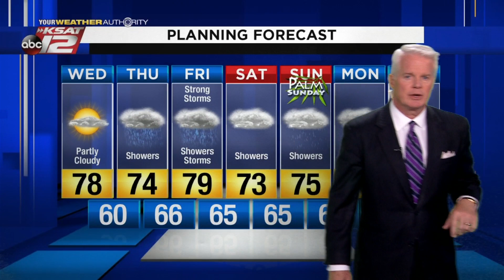Mike's Weather Webcast